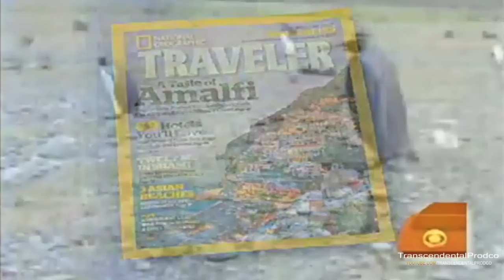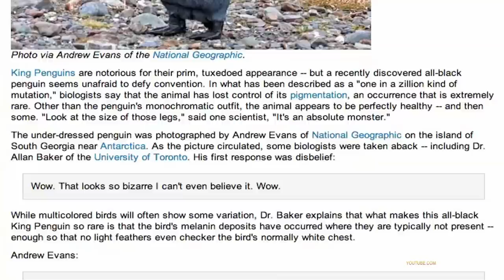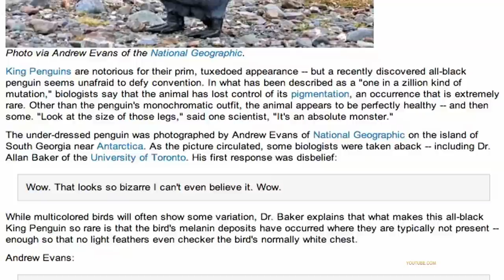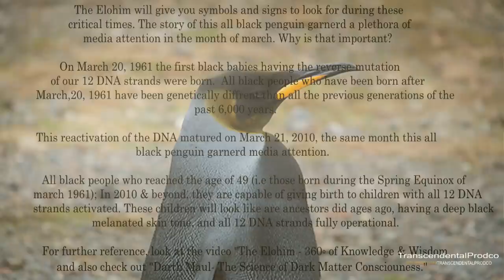Melanistic Penguin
I have to thank brother tivon3 for telling me about this black penguin otherwise this video would not have been possible & I wouldn't have got the spiritual connection in regards to what this penguin represents on a spiritual level. The Elohim gave us a very important message in the month of March, 2010 in relation to this black penguin; In the video I explain why.